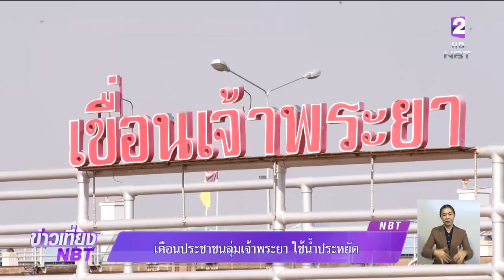เตือนประชาชน "ลุ่มน้ำเจ้าพระยา" ใช้น้ำประหยัด พร้อมเฝ้าระวังบ้านเรือนริมน้ำเสี่ยงตลิ่งพัง จากน้ำแห้ง